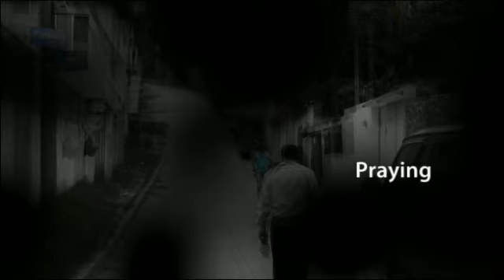Bridge-2-Honduras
David and Ed's LifeBridge Journey to Honduras in October 2010.